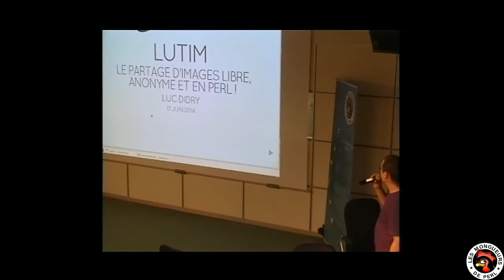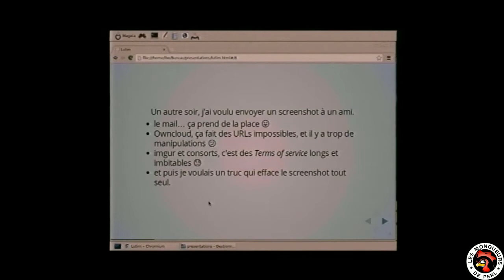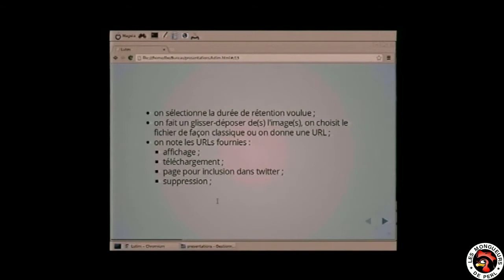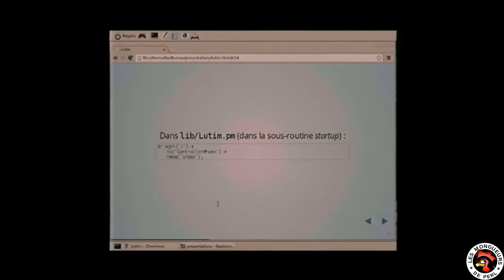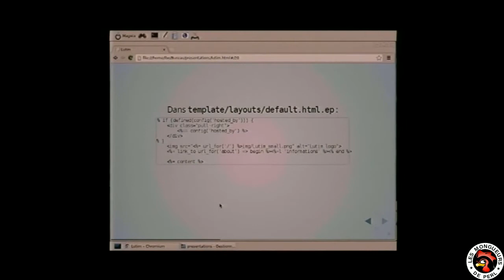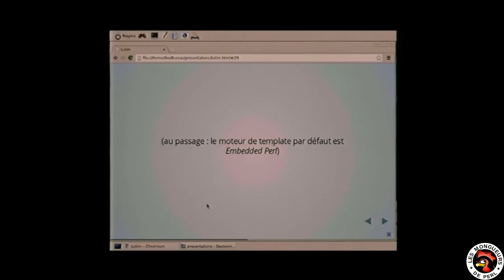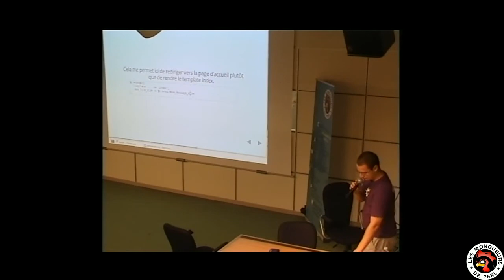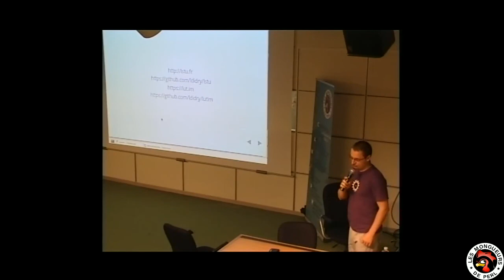[FPW2014] Lutim, le partage d'images libre, anonyme et en Perl !‎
par Luc Didry

Que celui qui n'a jamais voulu partager simplement une capture d'écran lève le doigt. Personne ? Je m'en doutais !

Le partage d'images nous confronte souvent à divers problèmes :
* un courriel prend du temps (retrouver l'adresse du destinataire, l'envoi, etc.) ;
* un courriel prend de la place. Ce n'est pas grand chose, mais pour une image jetable, c'est de l'espace disque perdu, que ce soit dans le dossier "Envoyé" de l'expéditeur ou celui du destinataire. Oui, on peut supprimer le mail, mais c'est encore une action à effectuer.
* une solution comme imgur nous ramène au sempiternel problème des Conditions Générales d'Utilisation imbuvables, non traduites et que l'on ne lit de toute façon jamais en entier. Pour ce genre de service, on risque de fournir certains droits à l'hébergeur... et ça c'est pas cool !
* un ownCloud (ou équivalent) fera bien le travail, au prix d'une certaine complexité de partage et de liens à la longueur ahurissante.

Pour résoudre tout ces problèmes, il y a Lutim !

Lutim est un logiciel de service d'hébergement d'images à l'interface épurée mais qui révèle un certain nombre de fonctionnalités fort pratiques.

Écrit en Perl avec le framework Mojolicious, sa simplicité d'usage et d'installation vous séduira sûrement :-)